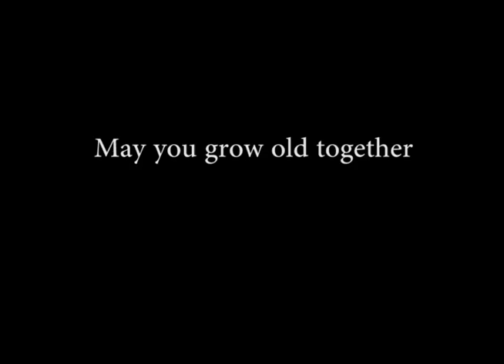lisa and ken take 4